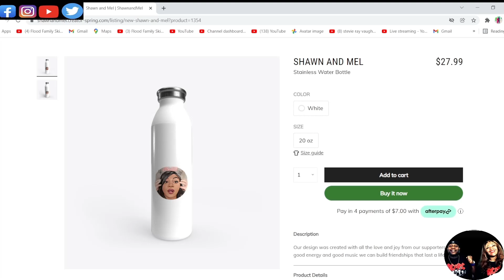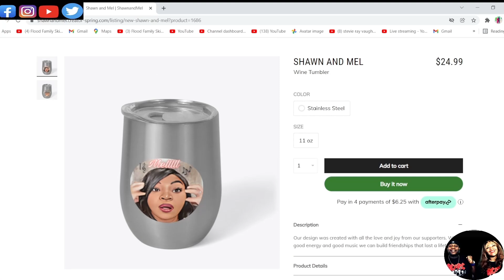I DON'T THINK MY HUSBAND AGREES WITH THIS ONE!!! LATIMORE - LET'S STRAIGHTEN IT OUT (REACTION)